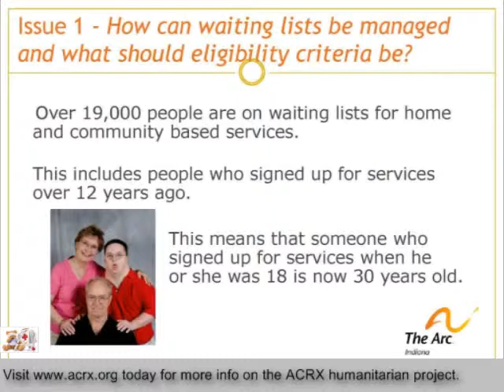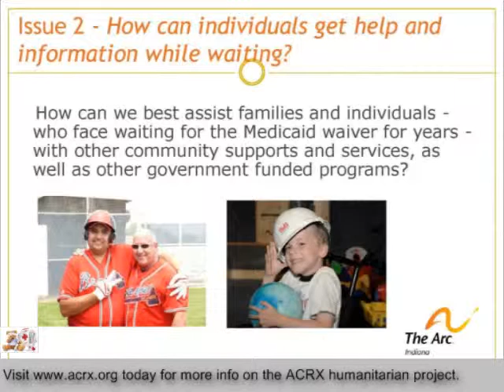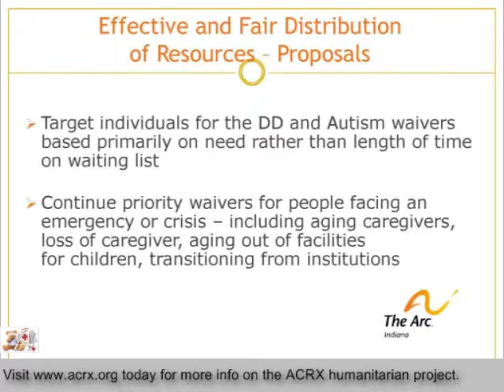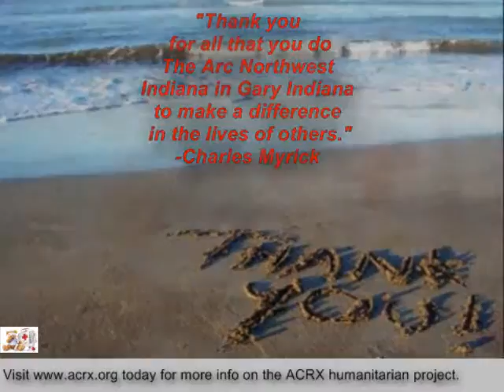The Arc Northwest IN Receive Free Pharmacy Discount Cards And Tribute by Charles Myrick Of America